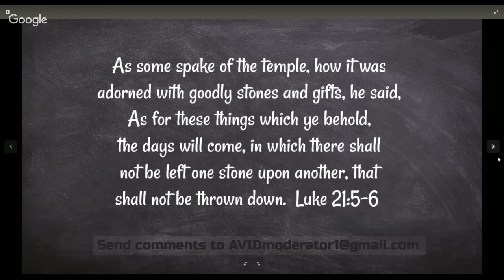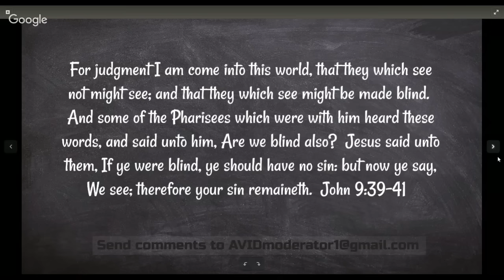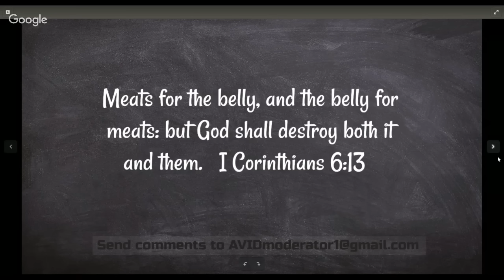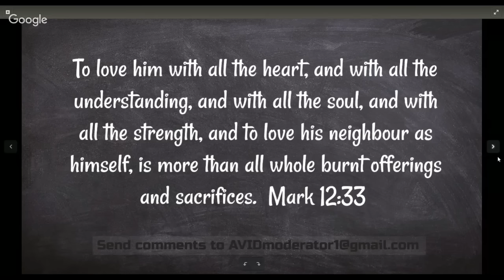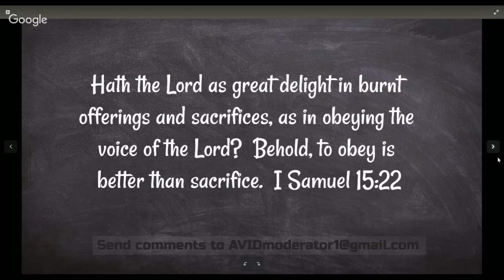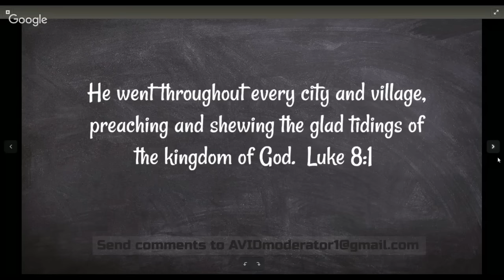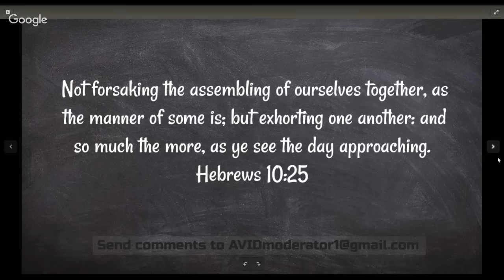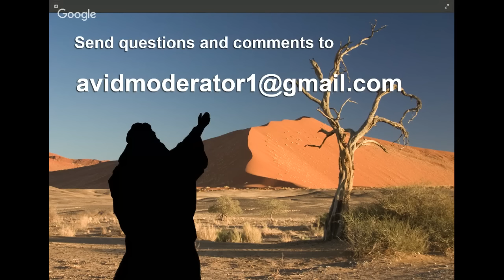A Voice in the Desert Live - The Kingdom of Heaven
A Voice in the Desert Live Stream on The Kingdom of Heaven. Topic Menu Below:
0:00 introduction
2:05 kingdom of heaven
3:32 BUILDINGS
4:10 destruction of the temple (Luke 21:5-6)
4:50 false witnesses
5:10 where to worship (John 4:21-24)
6:10 new temple of spirit (1 Corinthians 6:19)
7:03 HEALTH
7:20 clean vs unclean foods (Mark 7:3-4)
8:02 health proof of spirituality?
8:15 sickness & spirituality (John 9:39-41)
8:50 Jesus, food & drink (Luke 7:34)
9:06 what we eat and drink (Mark 7:15)
9:25 eating 'unclean' food (Acts 10:9-15)
10:35 food for stomachs (1 Corinthians 6:13)
11:02 RITUALS
11:15 sacrifices (Hebrews 10:5-6)
12:03 loving God vs sacraments (Mark 12:33)
12:39 special prayers (Matthew 6:7)
13:42 rituals vs obedience (1 Samuel 15:22)
14:30 HOLY DAYS & MEETINGS
15:01 repeat sacrifices (Hebrews 10:11)
15:41 living together (Luke 8:1)
16:36 early Christians and sharing (Acts 2:44-45)
17:15 daily teaching (Acts 5:42)
17:32 assembling together (Hebrews 10:25)
19:14 summary of differences
19:45 clothes, honours, and theological debates
21:10 glorify Jesus
21:45 following the Lamb
22:20 taking questions now
22:35 abolishing the law
25:00 the fourth commandment
25:45 eating pork a sin?
27:30 OT law video?
28:05 interpretation of Peter's vision
32:20 why disable chat?
34:07 Jesus on food
36:00 what to eat?
37:05 the Trinity
40:00 meditation vs prayer
41:27 appreciation
41:46 invisible kingdom of God
43:46 read the gospels!
44:27 Jesus & the Samaritan
45:37 Bible versions
47:00 sending emails
47:19 keeping feasts
48:33 listening to God
50:30 immune system
51:20 destroying the law
53:57 the Holy Spirit
56:50 fruits of the Spirit
58:20 gnostic gospels
59:37 persecuting Christians
1:03:10 the Mark of the Beast
1:05:20 laying down one's life
1:07:10 OT dealings
1:10:10 prayer and language
1:11:47 early Christians breaking bread
1:12:28 God as Father
1:13:35 keep the Passover?
1:14:45 explaining kingdom of heaven
1:16:30 the Ten Commandments
1:18:10 online ministry and communities
1:20:05 Thomas' gospel & kingdom of heaven
1:21:35 name of God
1:22:17 Internet & Mark of the Beast
1:24:00 thoughts on First Communion
1:25:15 scriptural inspiration
1:27:18 mystical teachings
1:30:40 women as pastors
1:32:00 prayer guidelines
1:35:35 Jesus and food
1:38:00 fallen angels
1:39:05 saying we don't know
1:40:30 Jesus' kingdom
1:41:20 "Jesus' name"
1:45:13 conclusion & goodbye

The interactive live show this weekend will be discussing the differences between the kingdom of heaven as Jesus taught it, and religions the world over, including the Christian religion.  You should find it to be quite informative, and I do appreciate everyone’s presence there.

The starting time will be Saturday p.m. for most people, although Sunday a.m. for some, depending on your location.  Check this link  to see how many hours to go until it starts.

- Voice

CREDITS